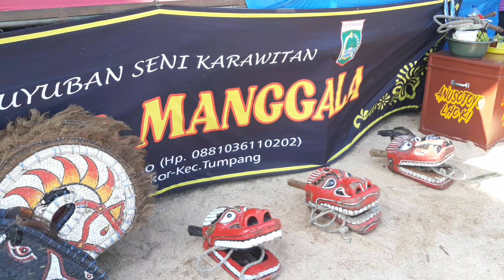🔴Ritual Sebelum Kalapan‼️Suguh Sesaji Kudalumping Campursari ANUSOJOYO Reborn 2719 live Bendo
🔴Ritual Sebelum Kalapan‼️Suguh Sesaji Kudalumping Campursari ANUSOJOYO Reborn 2719 live Bendo - Pakisaji Kabupaten Malang

Kuda lumping atau jaranan merupakan kesenian khas Jawa Timur
Mari kita lestarikan budaya leluhur
Terimakasih bagi yg sudah menonton video dari kami semoga terhibur
Dukung terus channels ini biar semakin baik kedepannya
Berkomenlah dengan bijak dan sopan
Channel ini hanya untuk hiburan semata,
Kami para pecinta seni ingin melestarikan kesenian asli Indonesia
Semoga bisa menghibur masyarakat luas, Aamiin yra...

Kesenian
Kesenian Indonesia
Kesenian Jawa
Kesenian Jawa Timur
Kesenian Malang
Kesenian Malang Raya
Senibudaya
Senibudaya Indonesia
Kudalumping Campursari
Kuda Lumping
Jaranan
Jaranan Indonesia
Jaranan Jawa Timur
Jaranan Malang Raya
Jaranan Malang
Jaranan Malangan
Jaranan Campursari
Jaran Dor
Jaranan Dor
Dor Malangan
Jaran Pegon
Jaranan Pegon
Rampak Barong
Reog Ponorogo
Kesenian Bantengan
Tari Bantengan
Bantengan
Seni Bela Diri
Sinden
Waranggono
Gamelan
Campursari
Campursari Koplo
Dangdut Campursari
dj Campursari
dj Campursari Koplo
dj Campursari
Kudalumping

Kesenian jaran dor, jaran kepang atau jaranan sarat dengan kekuatan magic
Sebuah gambaran karakter Malangan yg keras, berani dan jujur
Banyak kelompok jaranan diantaranya ada :
~ ANUSOPATI RUKUN SEJATI
~ ANUSOPATI CANDI REJO
~ SONGGOROTO
~ ACR LIONBOYS
~ GAYATRI ROJOKOYO
~ SINGO PUTRO JOYO
~ SATRIO MEKAR SARI
~ ANUSOJOYO
~ PANEMBAHAN PUTRA NAGA MAS
~ SINGGO JOYO
~ TURONGGO REJO BUDOYO
~ TURONGGO SINGO MBANGUN REKSO
~ TURONGGO SAMUDRO